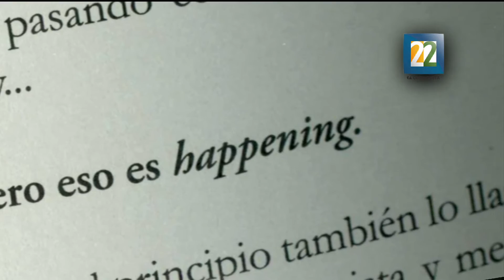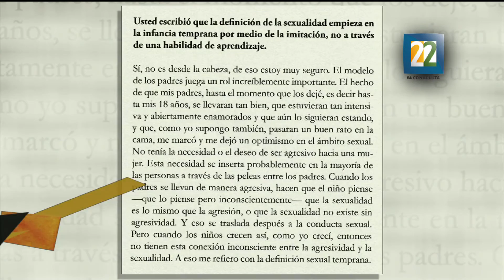Presentación de la primera edición en español de "El Accionismo vienés y los austriacos"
Editorial "Ñ" presenta esta primera edición en español de Daniéle Roussel.